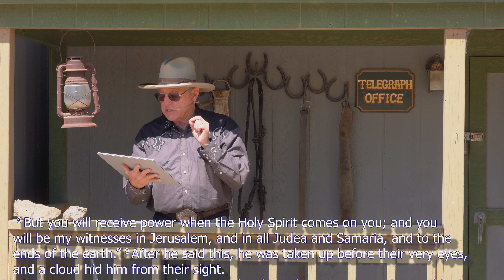2020_05_17 Norco Christian Church Worship Online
This video was taken: For Norco Christian Church Worship Online Service for May 17, 2020.